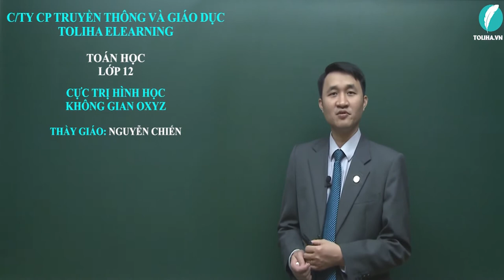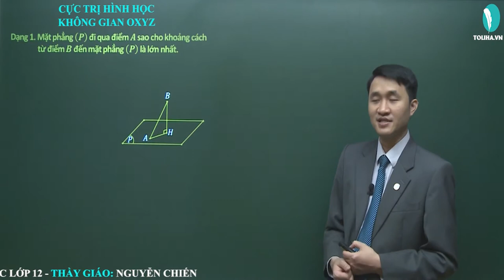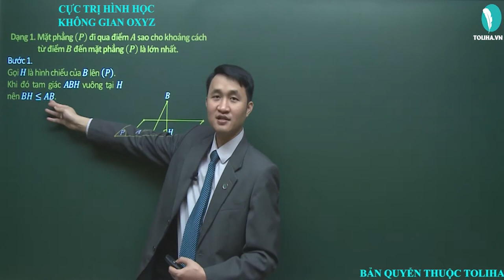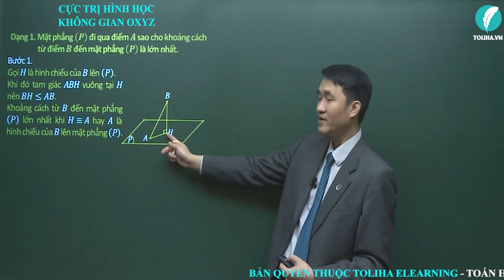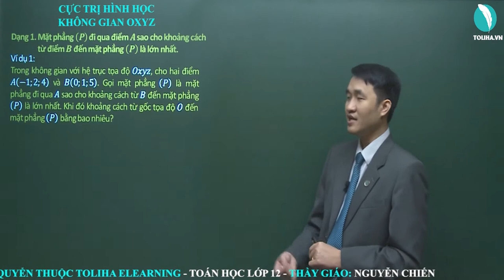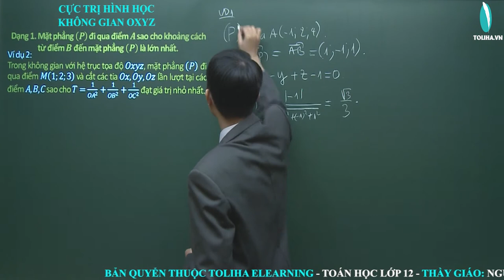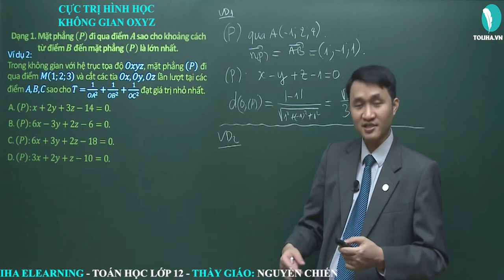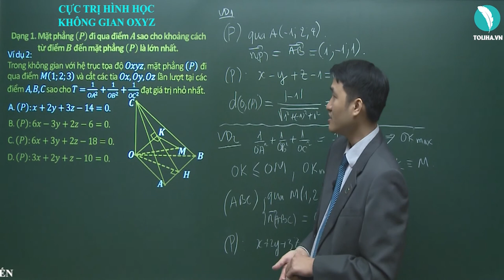Mặt phẳng P đi qua điểm A sao cho khoảng cách từ điểm B đến mặt phẳng P là lớn nhất - LUYỆN THI THQG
Mặt phẳng P đi qua điểm A sao cho khoảng cách từ điểm B đến mặt phẳng P là lớn nhất